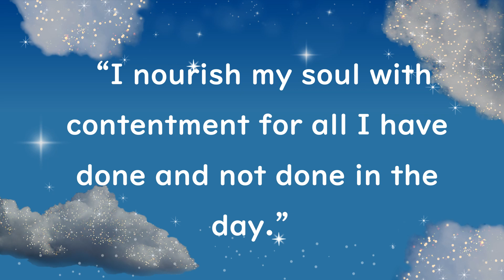3 Daily Affirmations (1) to implement to help you get through a stressful day.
I cannot believe that my life has improved by leaps and bounds because of this. Because of this happiness, I want to share it with the whole universe!
Daily Affirmations : Embrace Deep Consciousness & Relaxation
Would you like to give it a try?
Explore Your Inner Oasis: Transform, Relax & Thrive Through Daily Affirmations. Embrace Consciousness & Deep Breathing

This course isn't just about affirmations;

it's your ticket to an oasis of inner peace and deep relaxation.

You'll learn to embrace a state of oneness with yourself and creation; fueled by embracing your own consciousness.

What is the secret sauce? Every affirmation starts with "I embrace and envelop myself in this affirmation." It's like an invitation to a world of tranquility where your mind and body dance to the rhythm of peace.

And the visuals? Oh, they're like a painting of white, sparkling clouds against a tranquil, serene blue sky – a backdrop for your transformation journey. Each affirmation is written down in crystal clear, large standout fonts for a double dose of magic and repeated twice to amplify its impact.

Each affirmation ends your single affirmation journey with the closing statement of gratitude to the belief that all is well in your world, because it truly is.

So, would you like to join me on this voyage of self-discovery, relaxation, and bliss?

These affirmations are your compass; guiding you towards a radiant life.

IN A NUTSHELL:

While you're sailing through waves of Embracing Consciousness affirmations, your mind is slipping away effortlessly into a sense of oneness with your highest spirit.

You'll breathe in new energy with Deep Breathing affirmations; feeling every inhale connect you to a sense of deep serendipity.

Imagine embracing the present moment with Present Moment affirmations. You will observe and cherish life's fleeting moments with deep awareness.

As you set sail into the ocean of Deep Relaxation affirmations, you will let go of stress and tension. You will allow waves of peace to wash over you.

When it's time to rest, Deep Sleep affirmations become your lullaby; cradling you into the most restful slumber.

You'll refresh with a heart full of Gratitude affirmations to soothe your daily journey.

Nourish your soul with Self Love and Compassion affirmations; reminding you that you're the captain of your self-worth ship.

Oh, the vitality of Body and Senses affirmations! It's like a symphony for your senses, awakening a deeper connection to your physical existence.

What about Trust and Faith affirmations? They will be your guiding stars; helping you navigate the seas of life with unwavering confidence.

As you sail further, Forgiving Yourself affirmations become your compass. They shall lead you towards the liberating shores of emotional freedom.

Are you ready to release the anchors of ego with Letting go of Ego affirmations to feel absolute freedom from judgment?

And the world's stage is now yours when you unleash your authentic voice through Self Expression affirmations!